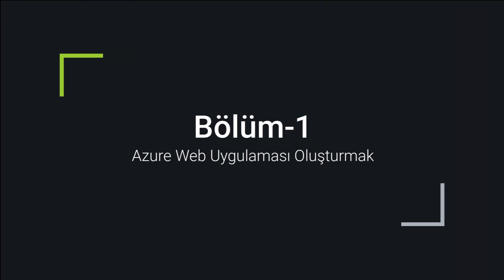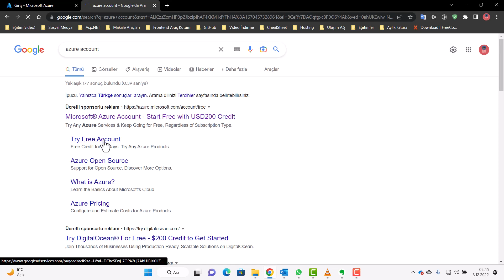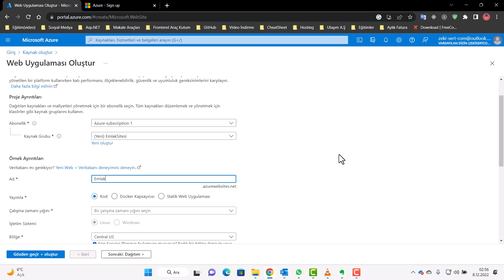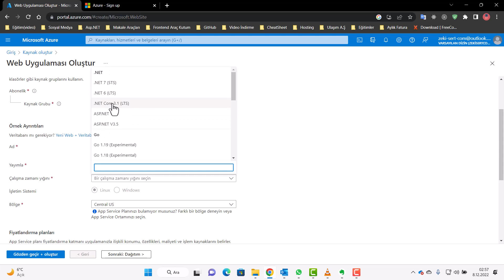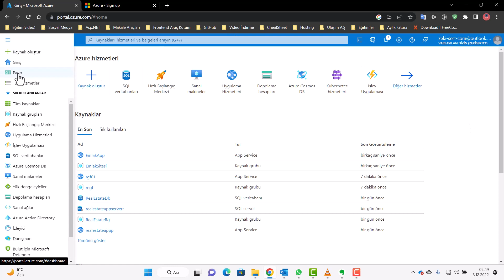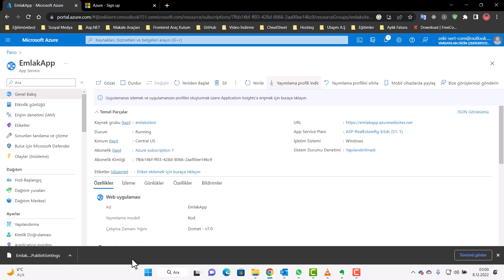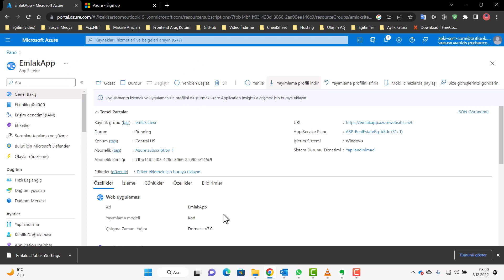Microsoft Azure'da Web Uygulaması Oluşturmak Bölüm-1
📱.Net MAUI İle Web API Kullanarak Oluşturacağımız Emlak Sitesi Projemizi Microsoft Azure'da Oluşturarak İşlemlerimize Başlıyoruz.